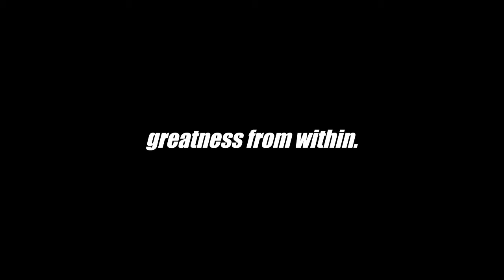Maxxis Tires Film - Chasing the General Round 11 POV (onboard camera) - Brian Deegan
Maxxis follows "The General" Brian Deegan in his rookie season in the highly competitive Pro 2 class in the Lucas oil off road racing series. POV footage from Round 11 in Surprise, Arizona